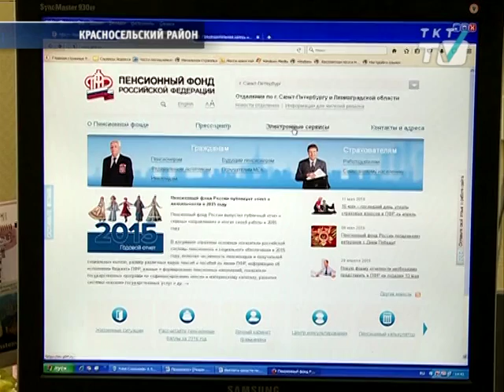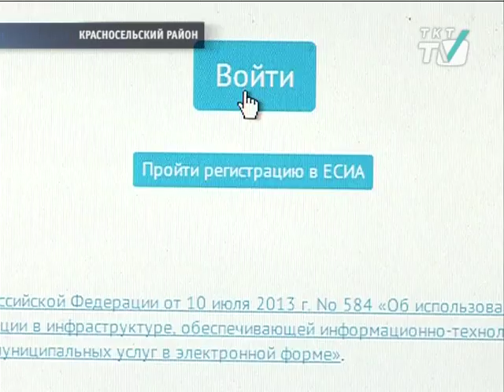Пенсионный Фонд России продолжает осваивать Интернет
Новые сервисы предназначены для владельцев материнского капитала, получателей социальных выплат и работающих пенсионеров.
tkt-tv.tv